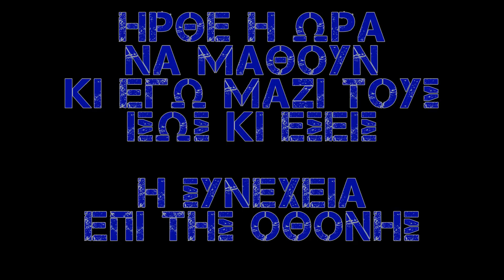CS:GO Comp is Fun 1 : Mission Fail (όχι failed, FAIL... είμαστε :))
Μια φορά κι έναν καιρό κάποιοι αγαπημένοι φίλοι κι εγώ αποφασίσαμε να δημιουργήσουμε μια clan στο CS:GO...
MONO ΠΟΥ ΔΕΝ ΕΙΧΑΝ ΙΔΕΑ ΑΠΟ CS:GO!!

Ήρθε η ώρα να μάθουν, κι εγώ μαζί τους! Ίσως κι εσείς!

Αν αναρωτιέστε τι σημαίνει N.W.O.T. : Not Worth Out time :)

(Επίσης συνήθως οι υπόλοιποι δεν έχουν ιδέα ότι κάνουμε record, γι' αυτό και τα BEEP πέφτουν βροχή, ζητούμε ειλικρινά ΣΥΓΓΝΩΜΗ)

Μετά λοιπόν το "Καφές και CS:GO" που παραμένει φυσικά στο κανάλι, αποφασίσαμε να κάνουμε και μία δεύτερη CS:GO σειρά, μόνο με Competitive matches και συνήθως highlights!

Don't forget to:
Paysafe:μας στέλνετε email τον κωδικό της paysafe στο